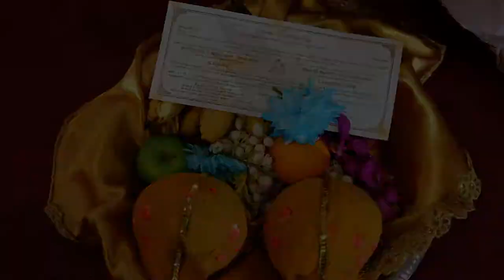Malaysian Indian Wedding Videography_Krishnan & Selvey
Cinematic Engagement Trailer
Krishnan & Selvey
Vrinda Photographics | Byond Pix [photography~videoworks~studio]